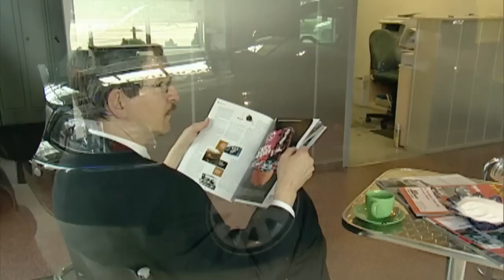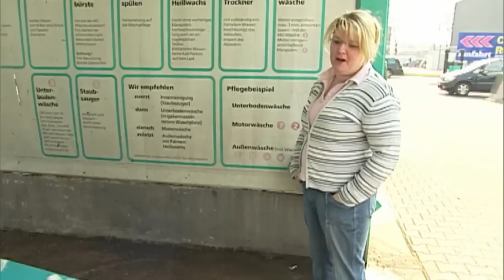Schwamm drüber - Putzfieber in der Waschstraße (Teil 2) | Experience - Die Reportage | TV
Großer Andrang vor einer Waschstraße in Berlin-Tegel. Das Wochenende und die Sonne locken die Kundschaft. Viele Gäste wollen ihr Auto nicht nur von außen, sondern auch von innen reinigen. Da ist Organisation ein großes Thema, sonst entstehen Schlangen und Chaos.

ECHT.
NAH.
DRAN.